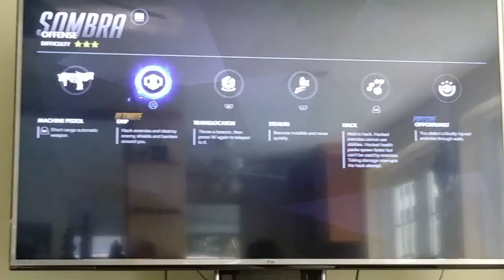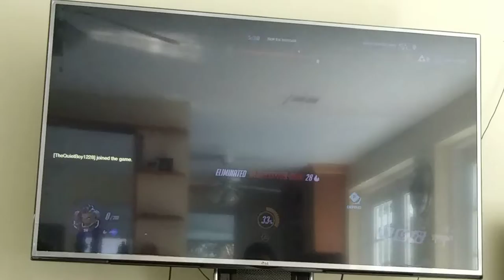"hi guys, my name is michelle" (overwatch #1) (read description)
wOW FIRST OVERWATCH GAMEPLAY
my friend was playing this, not me.